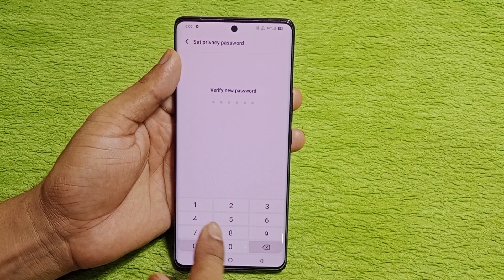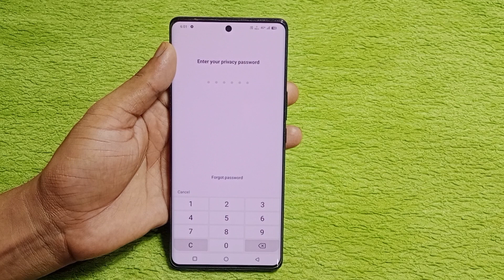Vivo V30e 5g app lock setting | Vivo V30e 5g me app lock kaise kare | how to lock apps Vivo V30e 5g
hello dosto aaj ki is video ke madhyam se Maine aap logo ko bataya hai ki Vivo V30e 5g mobile me app lock kaise lagaya jata hai

topic.
Vivo V30e 5g app lock setting
Vivo V30e 5g me app lock kaise kare
Vivo V30e 5g app lock
Vivo V30e 5g me app lock kaise lagaye
Vivo V30e 5g lock apps
Vivo V30e 5g me app lock kaise lagate hai
Vivo V30e 5g me app lock kaise karte hai